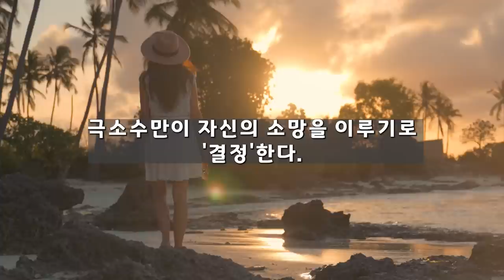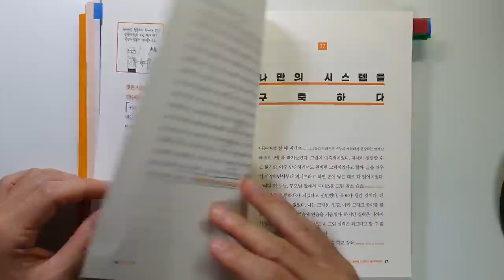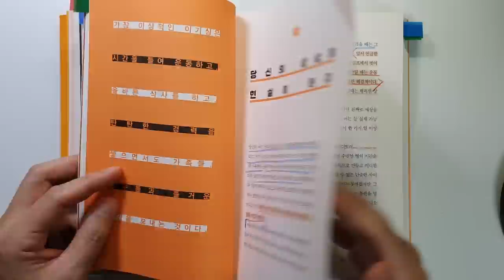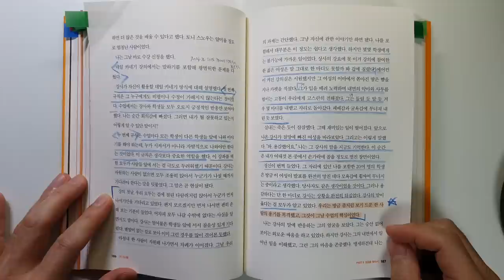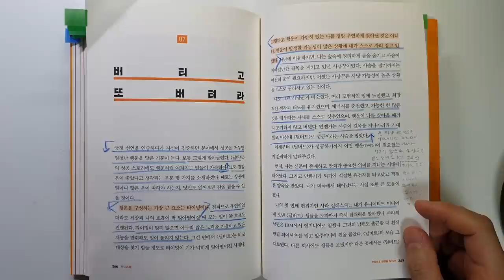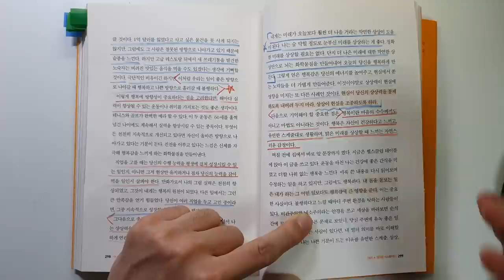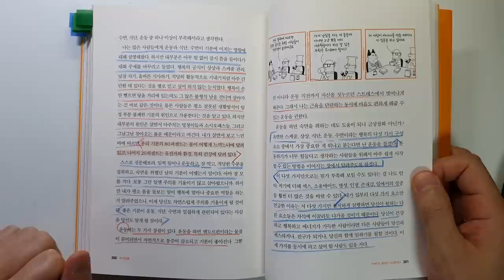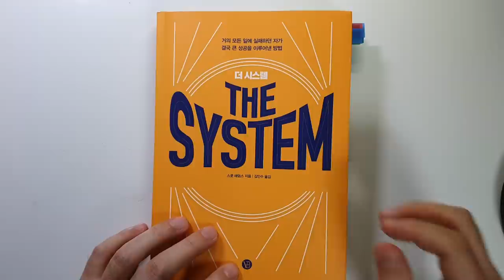10억 달성 목표는 버려라 성공을 거두려면 시스템에 집중하라 자기계발|투자|재테크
더 시스템/스콧 애덤스 지음/ 출판사 : 베리북/ 출판일(2020)

이번 시간에는 '스콧 애덤스'님이 지으신 '더 시스템'을 리뷰 하였습니다.
'목표를 패자를 위한 것이다. 성공하기 위해 시스템이 필요하다.'
라는 말이 정말 신선하게 다가 왔고요.
책의 내용도 너무 재미있고 도움이 되는 내용이 많았습니다.

부자되세요.